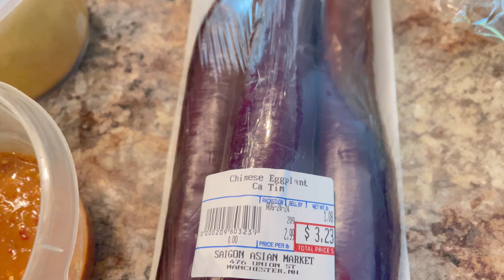โรงเรียน🇺🇸เปิดเทอมวันเเรก🏫🇺🇸📕🍎✏️ช่วงนี้พ่อฝรั่งเน้นอาหารตัวเอง#firstdayofschool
โรงเรียนอเมริกาเปิดเทอมวันเเรก🏫🇺🇸📕🍎✏️กับชีวิตเด็กนนท์🇹🇭ใน🇺🇸 ช่วงนี้พ่อฝรั่งเน้นอาหารตัวเอง😄